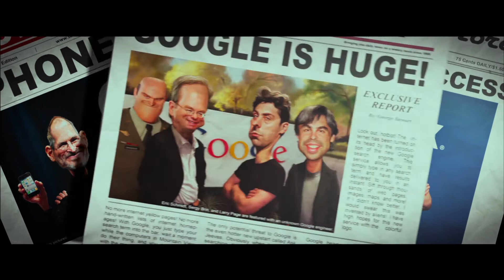NIX WIE WEG - VOM PLANETEN ERDE | Trailer & Filmclips [HD]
Titel (deutscher Trailer / Trailer deutsch german HD)
Kinostart:
Darsteller: Brendan Fraser, Rob Corddry, Ricky Gervais, Jonathan Morgan Heit, Jessica Alba, Sofía Vergara u.a.

Genre: Animations Film
Land: US/CA
Produktionsjahr: 2013
Originaltitel: Escape from Planet Earth
Verleiher:Sony Pictures

Auf dem Planeten Baab ist der Astronaut Scorch Supernova ein Nationalheld und wird von der blauen Alienbevölkerung verehrt und bewundert. Unterstützt wird er bei seinen Rettungsaktionen von seinem Bruder Gary, einem Nerd, der sich an alle Regeln hält und für die Mission Control der BASA-Kontrollbasis arbeitet. Als sie einen Hilferuf des durch und durch gefährlichen Planeten Erde erhalten, schlägt Scorch alle Warnungen in den Wind und begibt sich allein auf die waghalsige Mission. Prompt landet er in der Falle des skrupellosen General Shanker, der ihn gefangen nimmt und in der Area 51 festhält. Dummerweise
kann ihm jetzt nur noch sein risikoscheuer Bruder Gary helfen ...

Sie sind mutig, sie sind witzig und sie sind blau - die Helden des neuen Animationsspaßes NIX WIE WEG VOM PLANETEN ERDE stehen vor ihrer größten Herausforderung und stürzen sich kopfüber ins Weltraum-Abenteuer. In der US-Original-Version leihen Brandon Fraser, Rob Corddry, Sarah Jessica Parker, William Shatner, Jessica Alba und James Gandolfini den animierten Helden ihre Stimmen

DANKE! ^^